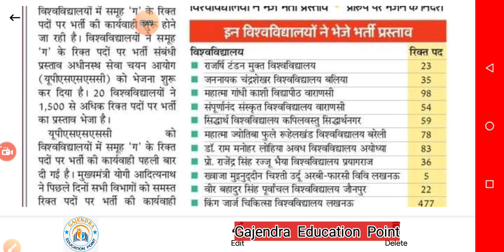UPSSSC VACANCY NOTIFICATION||UPSSSC EXAM UPDATE@Gajendra Education Point